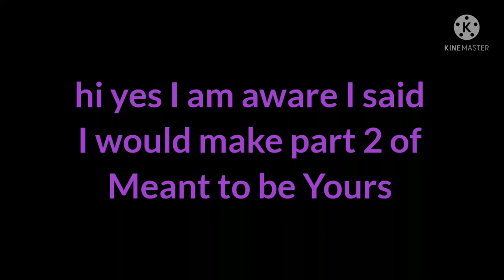Lifeboat GCMV - Over the Stones of Miracalia (my book I'm writing) - Song from Heathers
I'll be honest. I won't be surprised if this video flops. But wow am I proud of that art at the end.

Music Not Mine All Credit to Owner of the Song.